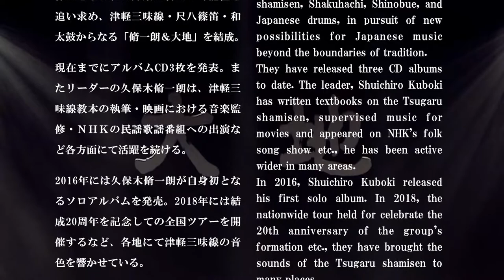津軽三味線 脩一朗＆大地『躍弦』『天空』『芽吹き』／Tsugaru shamisen "Shuichiro & Daichi" “Yakugen” ”Tenku” “Mebuki”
津軽三味線 脩一朗&大地 ／「和の真髄」
2020年12月6日（日）13:45開演
会場：江東区亀戸文化センター カメリアホール

【津軽三味線 脩一朗&大地】
1998年、津軽三味線奏者 久保木脩一朗（くぼきしゅういちろう）が、伝統の枠にとらわれぬ邦楽の新しい可能性を追い求め、津軽三味線・尺八篠笛・和太鼓からなる「脩一朗＆大地」を結成。
現在までにアルバムCD3枚を発表。またリーダーの久保木脩一朗は、津軽三味線教本の執筆・映画における音楽監修・ＮＨＫの民謡歌謡番組への出演など各方面にて活躍を続ける。
2016年には久保木脩一朗が自身初となるソロアルバムを発売。2018年には結成20周年を記念しての全国ツアーを開催するなど、各地にて津軽三味線の音色を響かせている。

Tsugaru shamisen "Shuichiro & Daichi"
Performanc Title:〝Wa no Shinzui〟（The essence of Japanese）
Date:December 6,2020(Sun) 13:45
Venue:Kameido Camellia Hall

 "Shuichiro & Daichi"
In 1998, Tsugaru shamisen player Shuichiro Kuboki formed "Shuichiro & Daichi", which consists of Tsugaru shamisen, Shakuhachi, Shinobue, and Japanese drums, in pursuit of new possibilities for Japanese music beyond the boundaries of tradition
They have released three CD albums to date. The leader, Shuichiro Kuboki has written textbooks on the Tsugaru shamisen, supervised music for movies and appeared on NHK's folk song show etc., he has been active wider in many areas.
In 2016, Shuichiro Kuboki released his first solo album. In 2018, the nationwide tour held for celebrate the 20th anniversary of the group's formation etc., they have brought the sounds of the Tsugaru shamisen to many places.